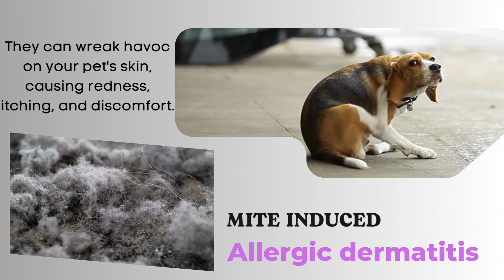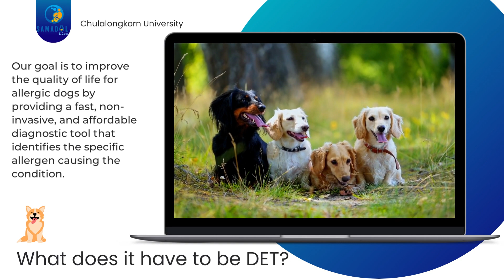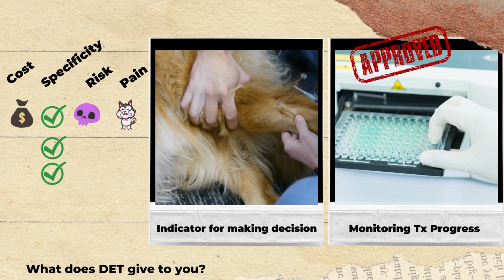DermaDetect ELISA Test: Canine Allergic Dermatitis.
"Unleash Relief for Your Furry Friend's Itchy Woes with Our Mite Allergen Antibody Test Kit" Faculty of Veterinary Science
Chulalongkorn University.